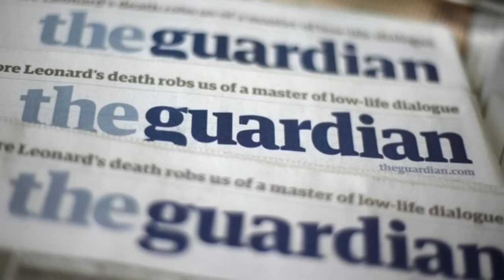Joker may be my Movie of the Year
I saw it. I loved it. Now it's time to talk about it.